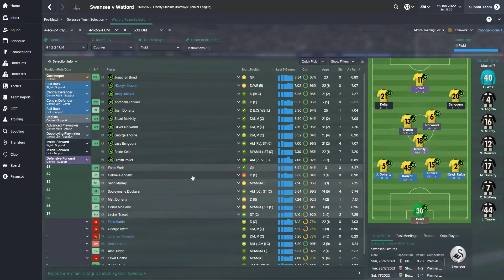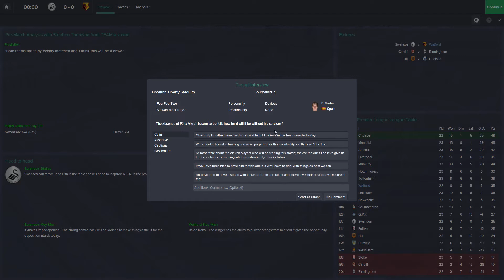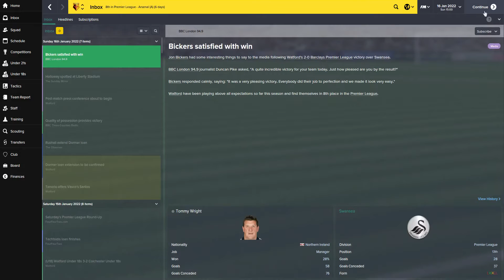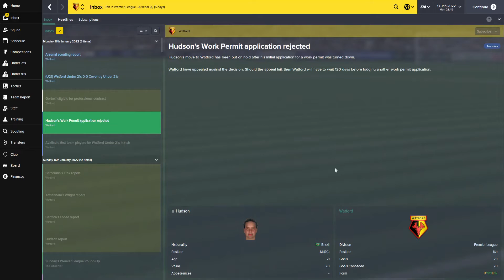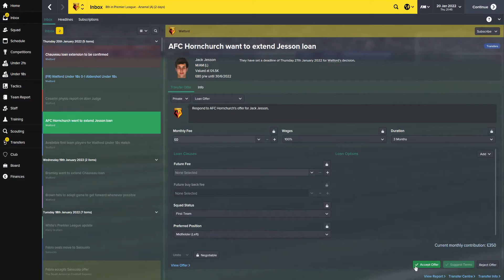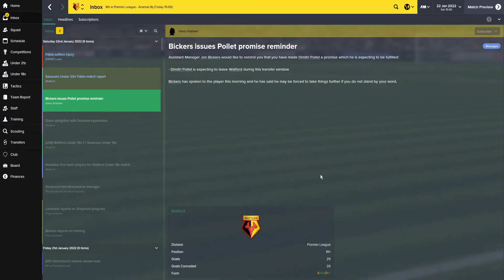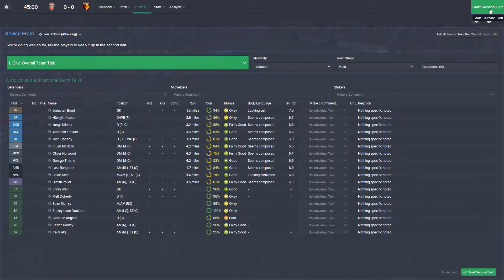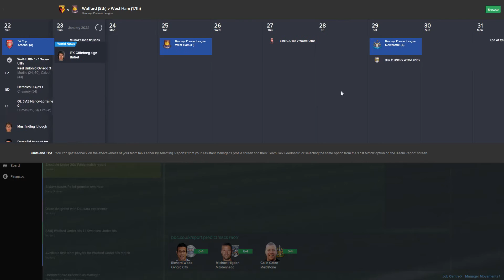Football Manager 2015 Unemployed Ep 178 On Target ScottDogGaming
Football Manager 2015 is back as the one true football management simulation.FM 2015 is our will be our platform for young boss Harry Graham who with tries to take himself from unemployed to Premier League

Game Details

Game with me on:

PSN: ScottDogGame